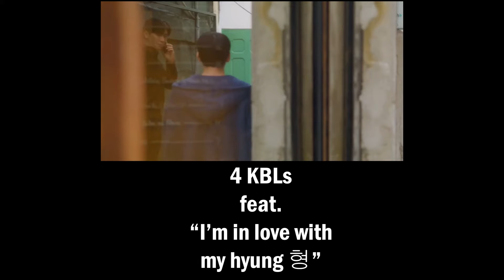KBLs feat Hyeong Love